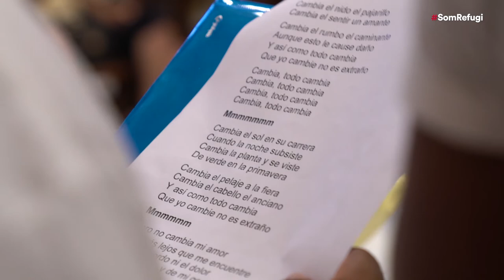Acte institucional del Dia Mundial de les Persones Refugiades 2017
La commemoració es va fer el 20 de juny al Saló de Cent de l'Ajuntament de Barcelona i va incloure testimonis de persones refugiades a la ciutat i la lectura d'un manifest redactat per les entitats organitzadores de l'acte.